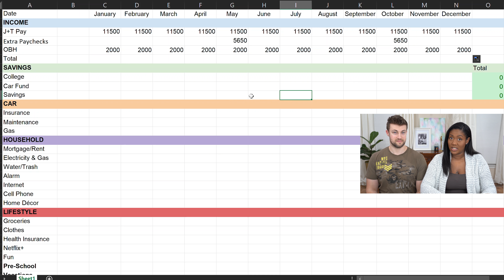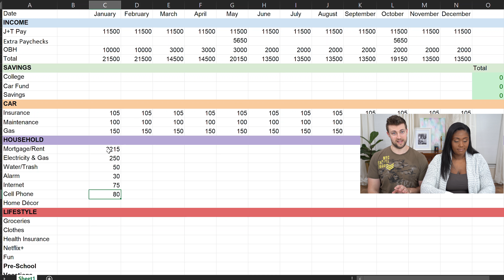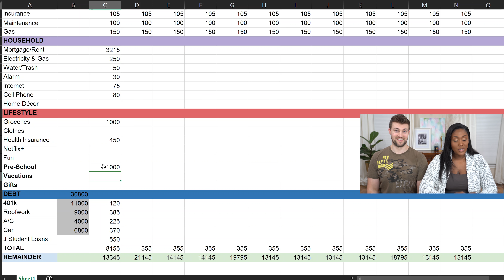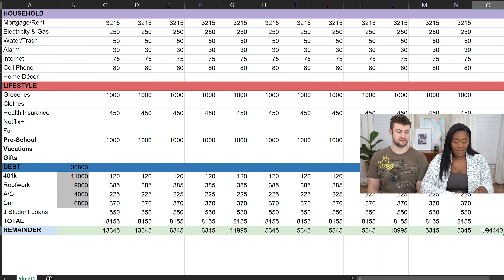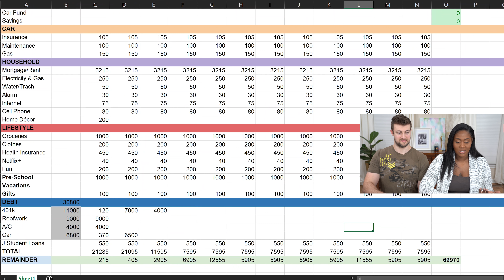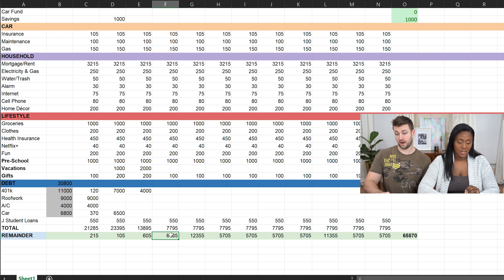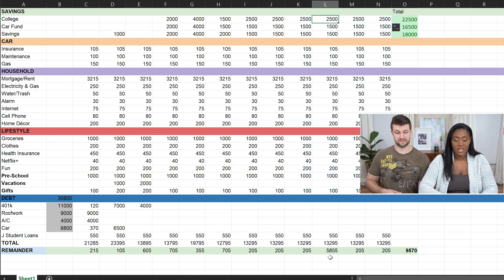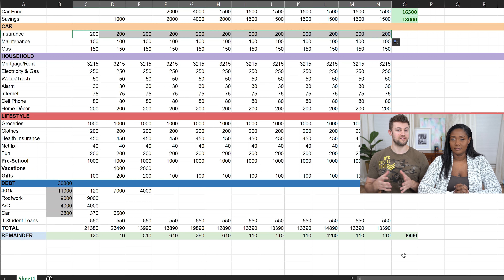This Simple Budgeting Method Will Change Your Life - Budgeting Tips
This is the simplest budgeting method to help you take control of your finances once and for all! Budgeting doesn't have to be hard. One of the best budgeting tips ever is to start budgeting for a whole year at a time. Yes, this works even for budgeting for beginners. In this video we're sharing our favorite budgeting tips and tricks for budgeting your money.

▸▸▸ Related Content |

▸▸▸About Us |

We are Tasha & Joseph a millennial couple balancing kids, jobs, money, and life.

One Big Happy Life is our website which focuses on creating a life you love by finding the right balance between your personal and financial goals.

Life isn’t just about one thing but money touches on just about everything. Personal finance doesn't have to be complicated or overwhelming.

Our goal is to empower you to take charge of your money and enjoy your life.

Our Big Camera
Our Main Camera
Small Lens
Big Lens
Our Vlog Camera
Big Tripod
Small Tripod
Selfie Stick
Memory Cards

*The footage in this video is property of One Big Happy Life. You are not allowed to use this footage without permission.